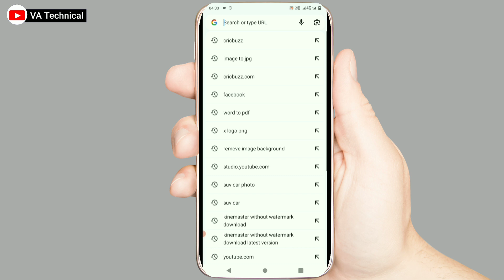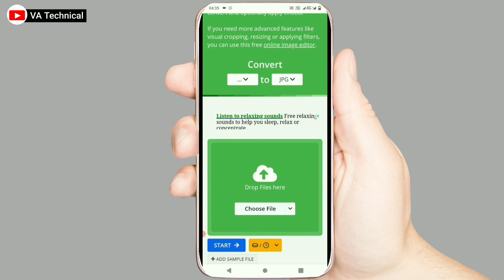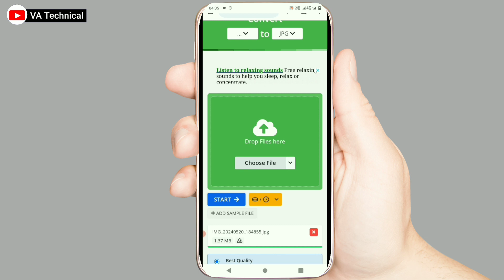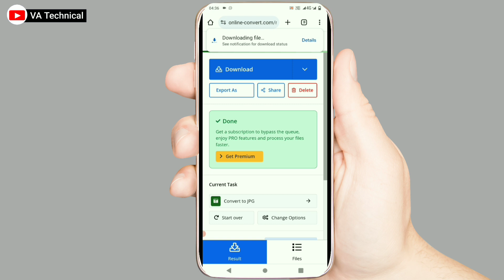Kisi Photo Ko Jpg Me Convert Kaise Kare Mobile Se | how to make jpg file in mobile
kisi photo ko jpg me convert kaise kare mobile se
how to make jpg file in mobile
kisi photo ko jpg me convert kaise kare
how to make jpg file in mobile phone
png photo ko jpg me convert kaise kare
photo ko jpg kaise kare
mobile se photo ko jpg me convert kaise kare
kisi photo ko jpg me convert kaise karen
pdf ko jpg kaise kare
how to make jpg file in phone

Follow me -